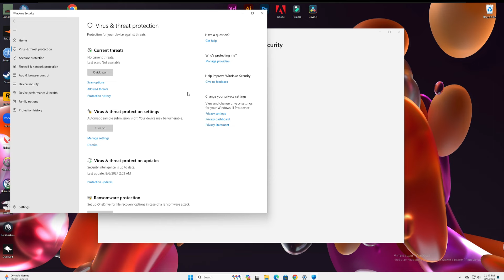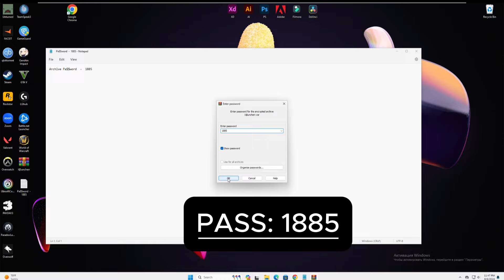NEW I KIDDIONS CHEAT MENU [GTA 5 ONLINE] | FREE / GTA 5 HACK MENU | BEST/ AUGUST 2024 UPDATE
🔒PASSW0RD: 1885

If you can’t download / install program  , you need to:
1. Disable / remove antivirus (files are completely clean)
2. If you can’t download, try to copy the link and download using another browser!
3. Disable Windows Smart Screen, as well as update the Visual C++ package

STATUS: WORKING!